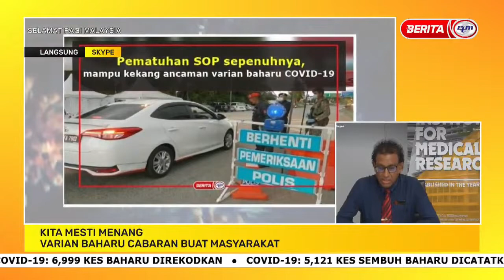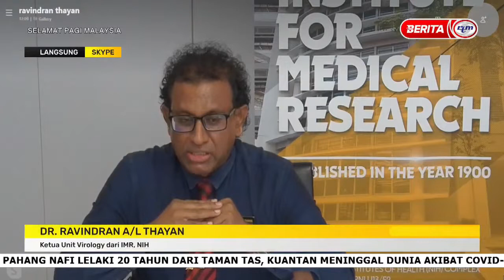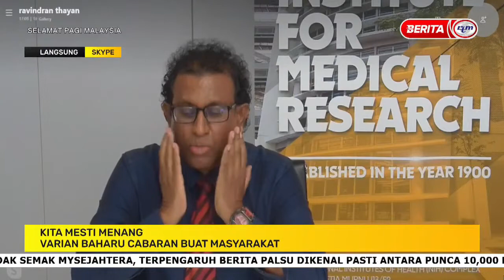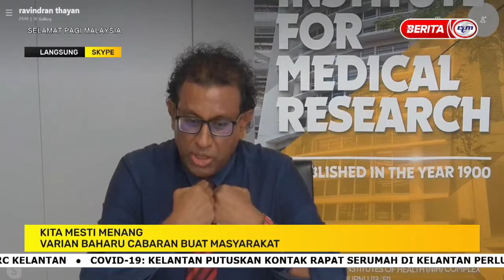31 MEI 2021- SPM- KITA MESTI MENANG